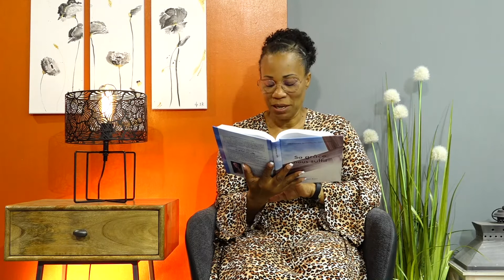SA GRACE NOUS SUFFIT 08 juin - Guylène LUCIEN - UAGFPROD